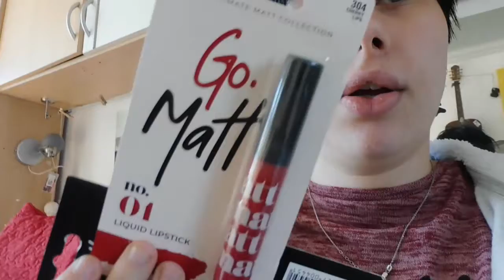dit kan me niet binnen houden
★ OVER MIJ
Elke dinsdag om 14.00 staat er een nieuwe video online :)